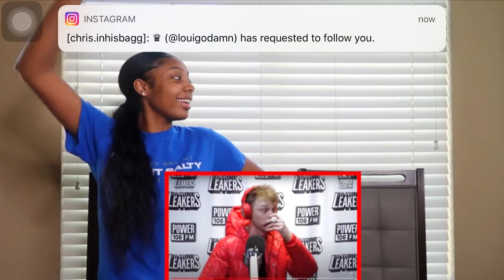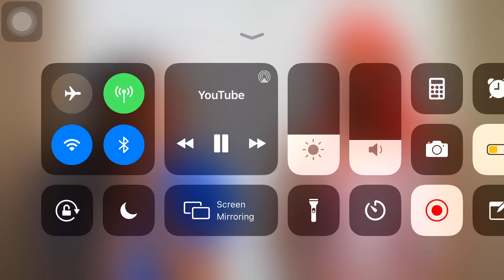MGK - Love On The Brain (RIHANNA COVER) REACTION! WOW!🔥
🛎TURN ON ALL POST NOTIFICATIONS!!🛎
IF YOU FW US COMMENT "C&R GANG"🤟🏽🤟🏽" BELOW

MGK CHIP OFF THE BLOCK MGK ALPHA OMEGA MGK LA LEAKERS FREESTYLE MGK SMOKE AND DRIVE MGK PRETTY TOXIC REVOLVER MGK What's Poppin MGK Rap Devil Em&Proof Freestyle
                                                                                                                                                                                We Love Every Single One of You Thank You So Much For Supporting Us❤️